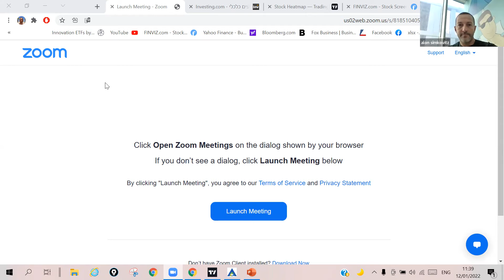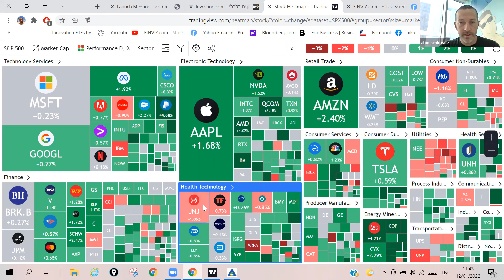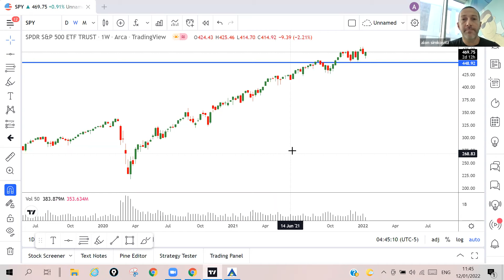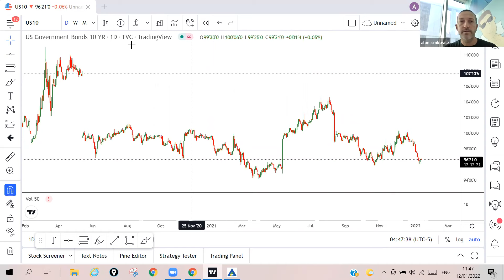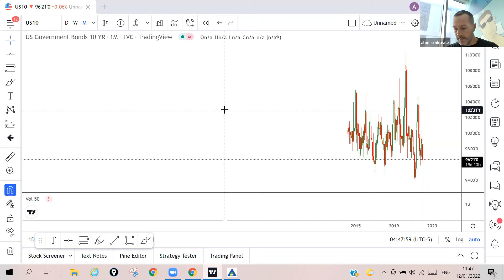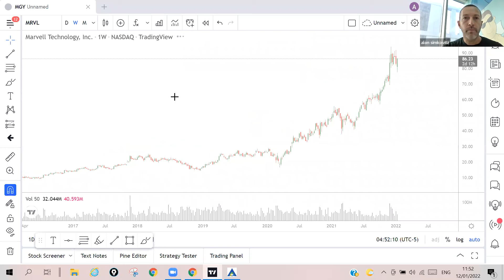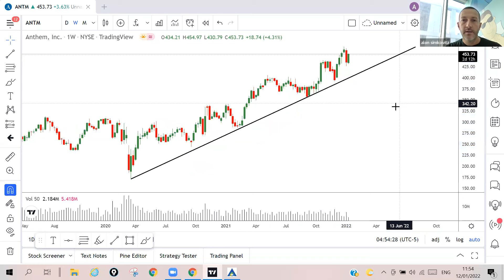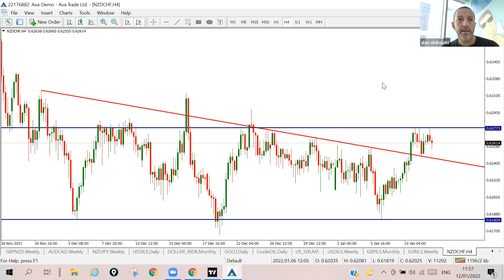סקירה שבועית ומניות חמות-אלון סימקוביץ 12/1/2022